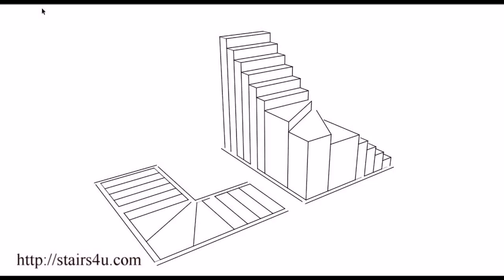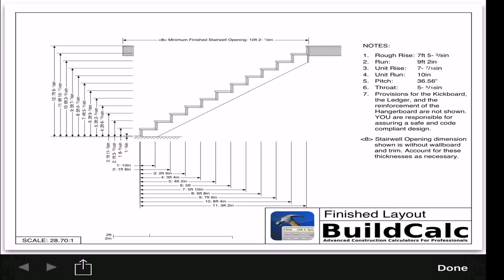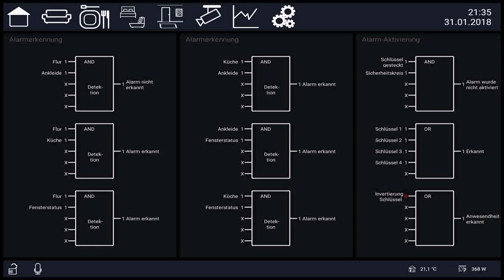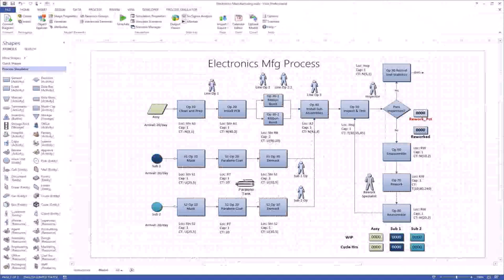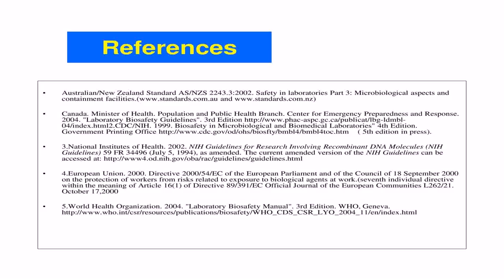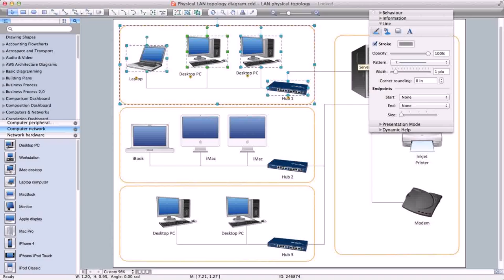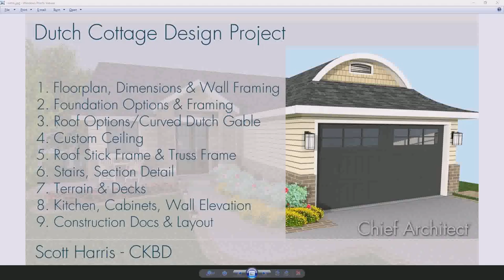Floor Plan Stairs Dimensions (see description)